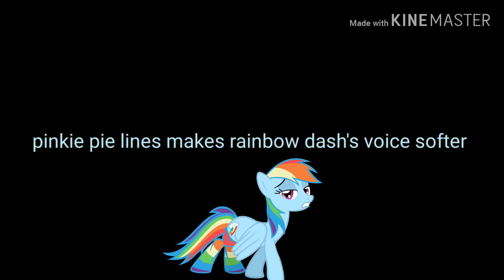Pinkie pie lines makes rainbow dash's voice softer